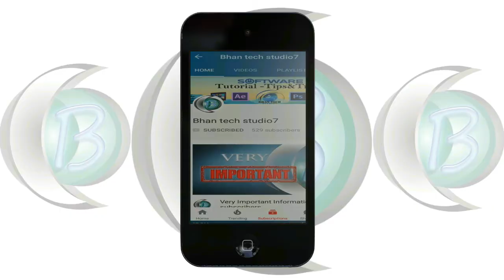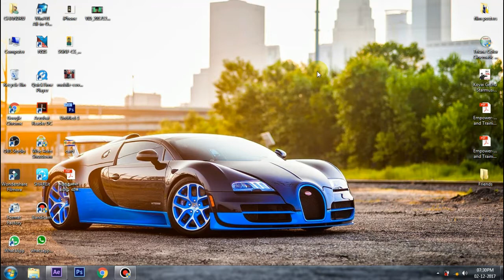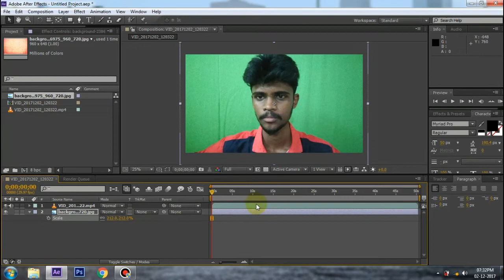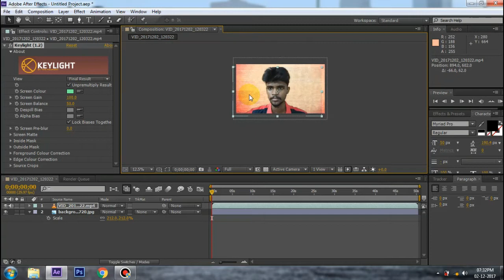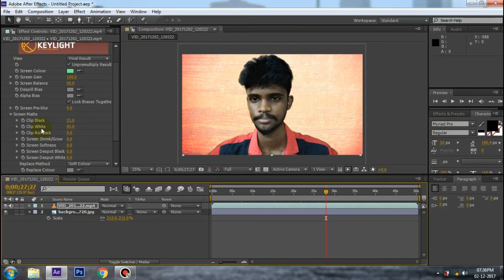How to Remove Green Screen in After Effect (தமிழ்)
How to Remove Green Screen in After Effect

 10.How To Render and Export Your Video in  After Effects

 11.Any laptop can you change touch screen using (AIRBAR)

 12.How to make simple logo TAMIL

 13.How to speed up your computer Ram using pendrive

 14.How to make Movie Motion poster in photoshop

 15.How To Make Free Best INTRO in After Effects

 16.How to make wolverine in photoshop CS6 Tamil

 17.Youtube Channel Intro tamil

 18.How to download Adobe After Effects Tamil

 19.How to make  a slideshow in after effects

 20.How to find Desktop and Laptop full specification

Thankyou Friends.